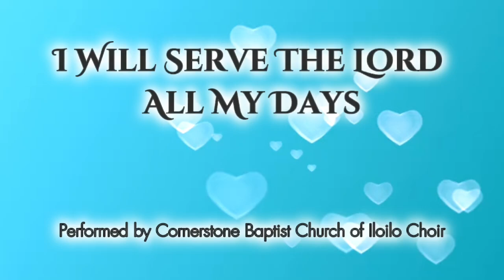I Will Serve The Lord All My Days - Cornerstone BCI Choir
Words and music by Don Besig and Nancy Prince